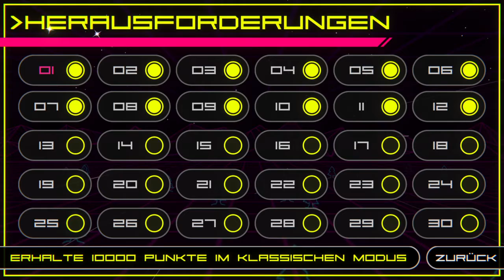Super Destronaut DX - Easy and fast Platin (PS4 AND PS Vita)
I need for both platins around 1 h.

Inspired by an arcade classic, Super Destronaut DX is retro space shooter that pits you against an enemy more dreaded than a UFO, a scoreboard. With multiple game modes and global online leaderboards, this is a game that will put you on the path of achieving a score as high as you can possibly master. The physical exclusive Intruders Edition contains new game modes and updates, including:

    New game modes (Intruders, Tate, Hardcore+, Multiplayer)
    New challenges
    New BGM
    Improved effects
    Updated trophies